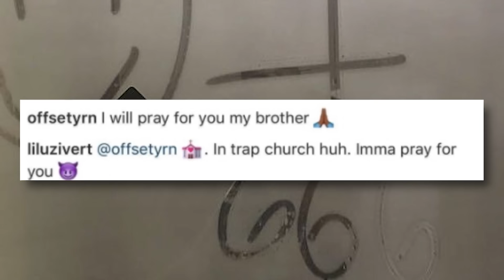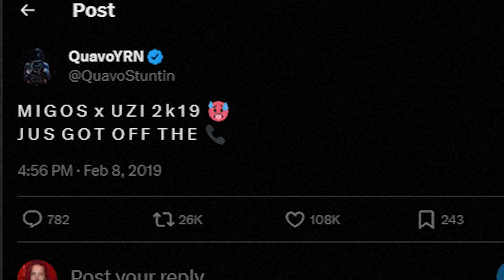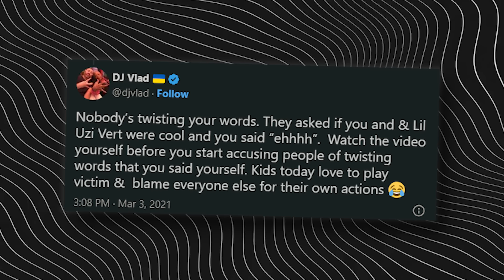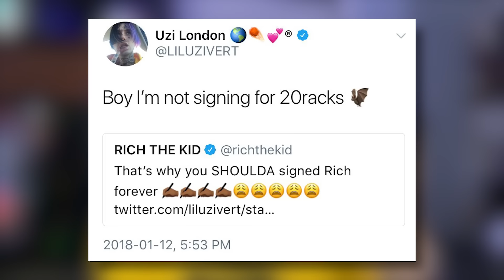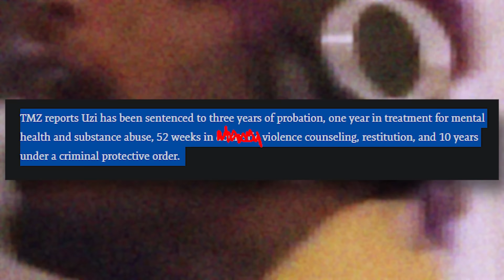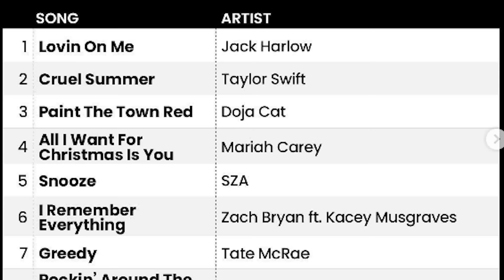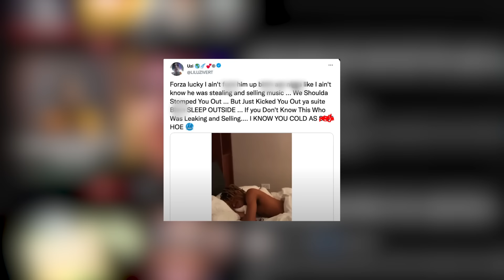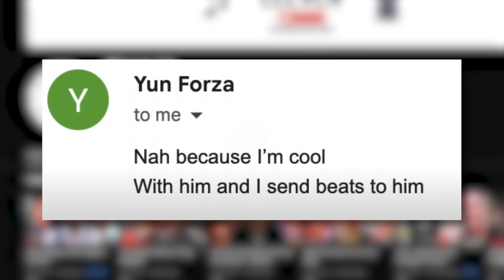The Victims Of Lil Uzi Vert